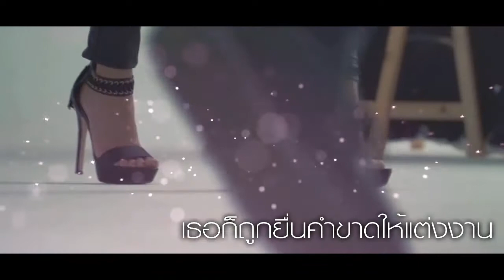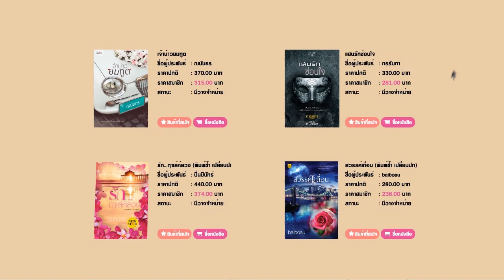[Teaser]นวนิยายเรื่อง พระพายเจ้าเอย โดย เจ้าเอย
สำนักพิมพ์ พิมพ์คำ
ประพันธ์โดย  เจ้าเอย

"น้าจะให้เราสองคนแต่งงานกัน!"
"ไม่นะคะคุณน้า เรื่องเล็กน้อยเเค่นี้เอง ทำไมถึงต้องดับอนาคตเอยด้วยคะ"
"ไม่อยากเเต่่งงานกับผมขนาดนั้นเลยหรือไง"
"แน่นอน! ใครเขาจะอยากเเต่งงานกับคนเจ้าชู้อย่างนายกัน"

หลังจากวันที่มีภาพประกบปากเเละนัวเนียกับผู้ชายโชว์หราบนหน้าหนึ่ง เจ้าเอยก็ถูกยื่นคำขาดว่าจะต้องเเต่งงานกับคนที่ตกเป็นข่าวร่วมกัน

เพื่อสยบข่าวลือเเละลบคำครหาที่จะตามมาหลังจากข่าวฉาว เเถมคนที่หวังพึ่งให้ช่วยปฏิเสธอีกแรงกลับเอาเเต่นิ่ง สงบปากสงบคำเหมือนไม่รู้สึกรู้สา

เธอจึงต้องวางแผนล่มวิวาห์...โหยการหาหลักฐานมาพิสูจน์ให้ได้ว่า ว่าที่เจ้าบ่าวของเธอไร้คุณสมบัติในการเป็นสามีที่ดี เเละขึ้นชื่อเรื่อง 'ความเจ้าชู้' ขนาดไหน

เเต่พระพายมีหรือจะยอม กว่าแผนที่เขาวางไว้จะมาถึงจุดนี้ได้ ต้องลงมือลงเเรงไปไม่ใช่น้อย งานแต่งที่ถูกวางไว้สามเดือนข้างหน้า เขาจะหาทางร่นเวลาเป็นเดือนหน้าให้ได้

 เมื่อถึงตอนนั้น เขาจะขังยายตัวร้าย จอมแผนการไว้ในห้องหอสามวันสามคืนเลยคอยดู!